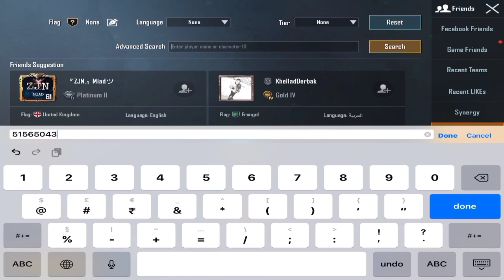Indian cricketer Yuzvendra Chahal aka yuzi Pubg statistics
Now I am regularly uploading video on my channel.

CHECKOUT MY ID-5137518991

SCREEN RECORDER-IOS RECORDER
EDITING SOFTWARE-LUMAFUSION